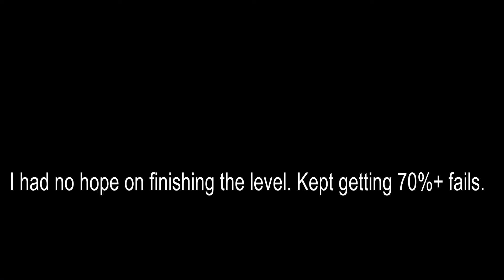Geometry Dash 100% Deadlocked (All 3 Coins) - PsychoRages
Hello all! Today I did Deadlocked the hardest RobTop level. This took me a really long time and I finally did It! I'm so tired now.